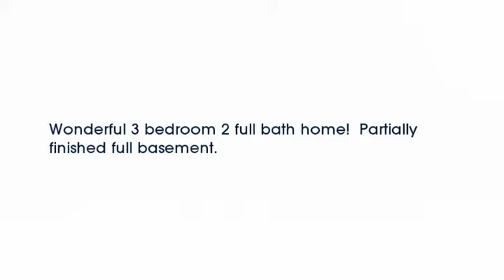Real estate for sale in Perry MI - MLS# 31256435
MLS# 31256435

MLS# 31256435

Wonderful 3 bedroom 2 full bath home!  Partially finished full basement.